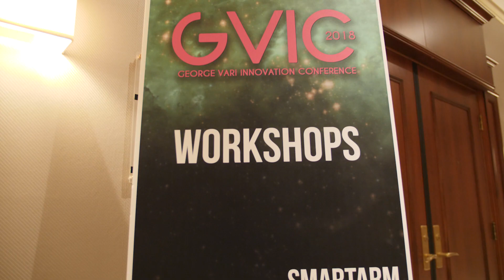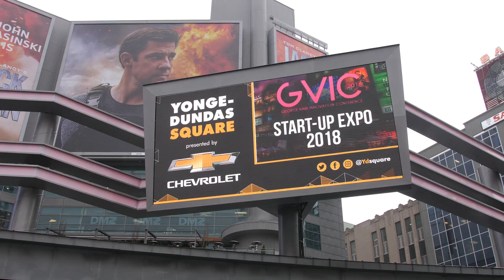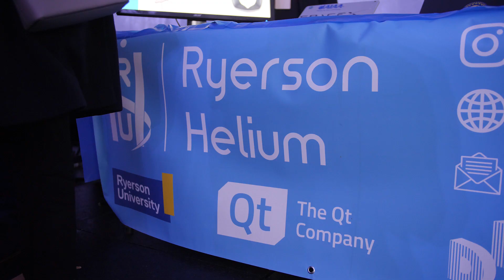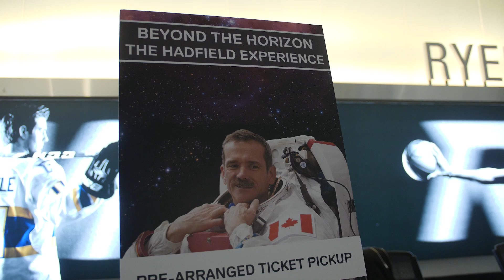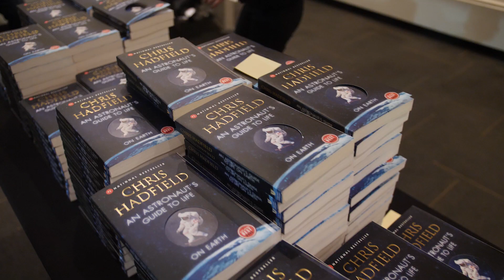George Vari Innovation Conference 2018 Ft. Chris Hadfield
George Vari Innovation Conference was held during the first weekend of November!

George Vari Innovation conference is inspired by students, faculty, and administration to provide both an academic and professional platform. The vision behind the conference, is to provide students with an opportunity to showcase their projects, ideas, and passion for innovation. Through this initiative our team strives to foster an environment where both students and professionals can collaborate, and cultivate a stronger sense of innovation in the engineering faculty.
The conference is rightly named after George William Vari's philanthropic contributions to Ry­erson University and Canada.As one of the few experiential learning based universities, to be in­cubated in Canada, George Vari Innovation Conference (GVIC) focuses on empowering students, and enabling members of the communities to achieve their innovative aspirations.

The Celebrity Showcase was a massive event held during the conference which attracted over 2000+ Attendees from all over Toronto!
The Speaker was none other than the First Canadian Commander of the International Space Station!